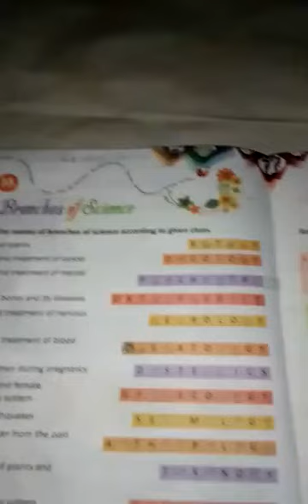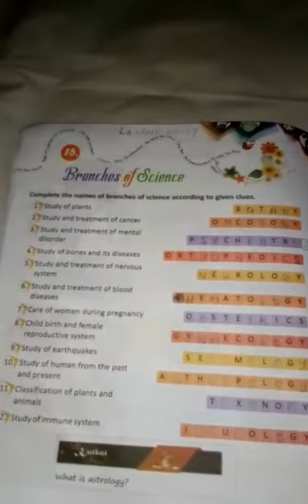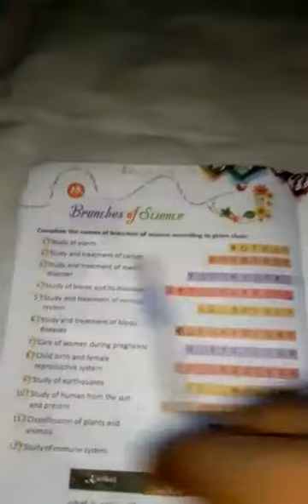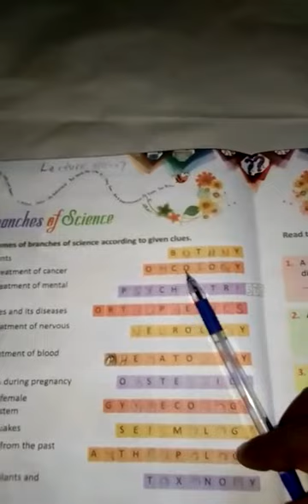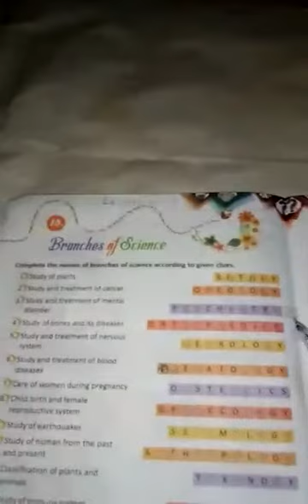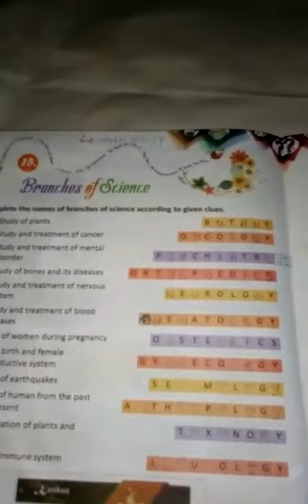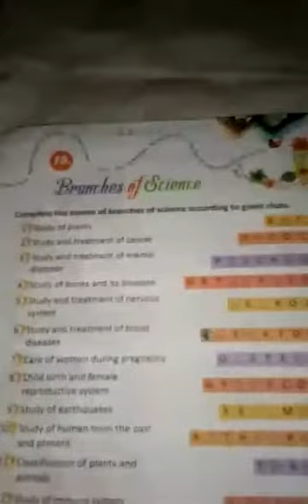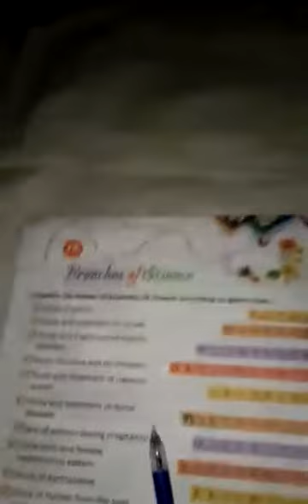Lecture_17_Class 4 ( General Knowledge Chap-15 )